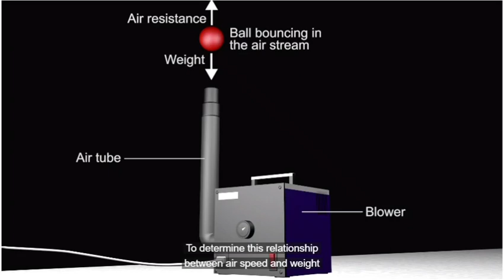MYP IB Past Paper Question: about Body Flying